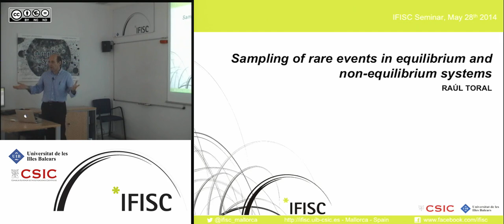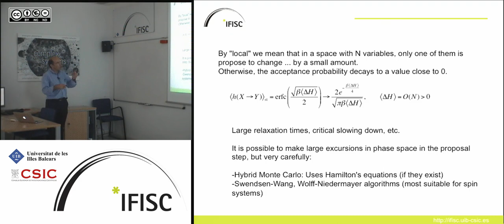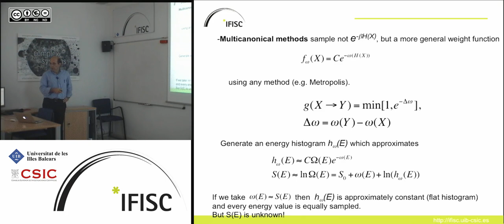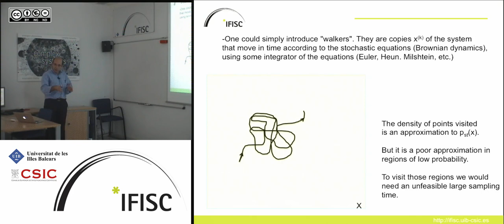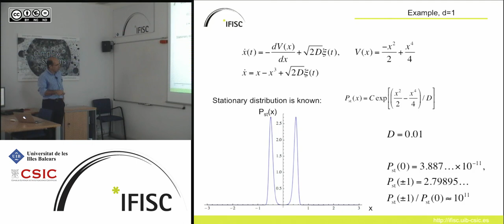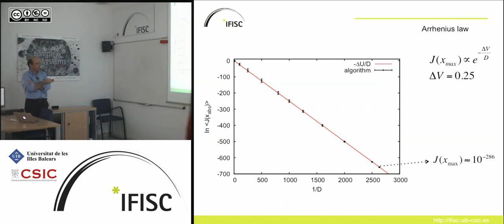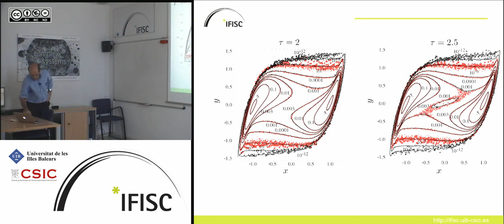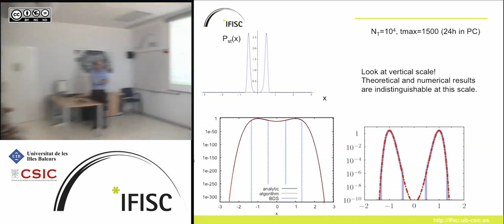Sampling of rare events in equilibrium and non-equilibrium systems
- By: Raúl Toral, IFISC
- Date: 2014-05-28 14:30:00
- Description: Rare events are ubiquitous in many biological, chemical and physical processes.  Whereas the density of states is known in systems at thermal equilibrium, interesting phenomena often occur in non-equilibrium systems.  Unfortunately, many such problems are inaccessible to analytic methods. Therefore computer simulations are a widely used tool to estimate the density of states or transition rates between them.  Since standard Brownian dynamic simulation provides computational costs that are inversely proportional to the states probability, specialized methods have to be used to adequately sample rare events, i.e. states with low probability or low transition rates.

In this talk I will present an algorithm [J . A. Kromer, L. Schimansky-Geier, R. Toral,  Physical Review E 87, 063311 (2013)], based on the previously developed weighted-ensemble (WE) Brownian dynamics simulations that allows one to calculate the stationary probability density function (SPDF) as well as transition rates between particular states. The idea is to divide the space of interest into several subregions and calculate the probability for finding the system in each of them by generating equally weighted walkers in each region. By moving to the underlying dynamics, the walkers transport probability between the subregions. Thus, WE methods are usually applied to systems of Brownian particles moving in a potential landscape.  Our method outperforms others by several orders of magnitude in all studied systems and lead to impressive results in regions of low probability and small rates.